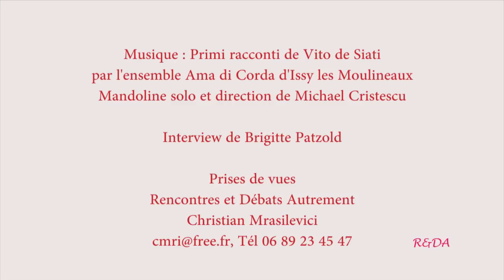Bernard Stiegler, La leçon de Greta Thunberg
Rencontres et Débats Autrement interviewent Bernard Stiegler sur : Comprendre et Agir dans la Complexité face au changement climatique. Interview réalisé par Brigitte Patzold